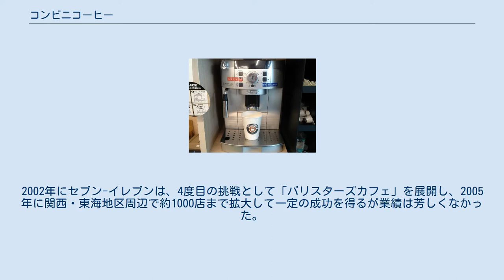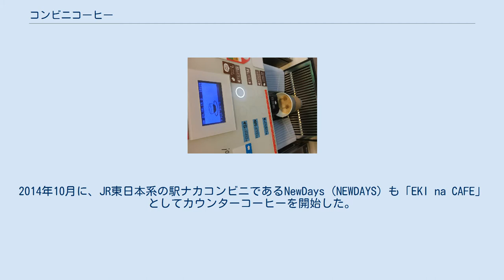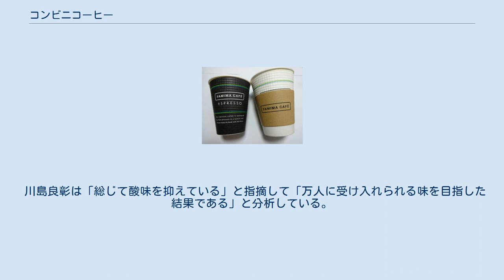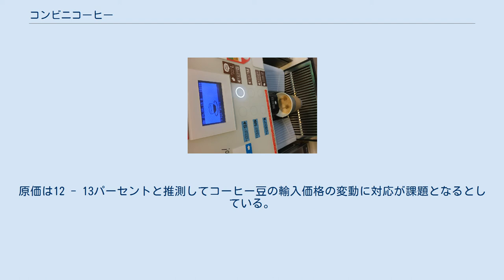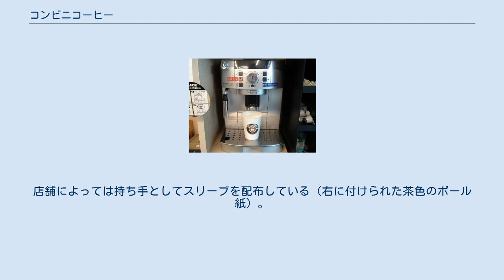コンビニコーヒー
ファミリーマートのエスプレッソマシン。
 コンビニコーヒーとは、日本、台湾のコンビニエンスストアのレジカウンターで販売されるカップ入りのコーヒーである。
 購入客自身が、カウンターでカップを受け取り、抽出する方式から、カウンターコーヒーとも呼ばれ、カウンター商材の1つに位置付けられる。
 1980年代からセブン-イレブンが幾度となく導入しては撤退を続け、2004年に台湾のセブン-イレブンが導入し、2010年代からその他のコンビニエンスストア大手各社が導入して普及した。
提供方法は各社により異なるが、いずれも最低価格が100円程度で、コーヒーメーカーを使ってその場で抽出する。
淹れたての風味や多彩なメニューにより、通勤客やカフェの主な客層である女性や若年層の支持を得て定着した。
サンドイッチやデザートなどの「ついで買い」も多いとされる。
 1980年代前半からセブン-イレブンは、店頭で注文を受けてコーヒーを提供する方法を模索していたが成功しなかった。
2002年にセブン-イレブンは、4度目の挑戦として「バリスターズカフェ」を展開し、2005年に関西・東海地区周辺で約1000店まで拡大して一定の成功を得るが業績は芳しくなかった。
 2011年1月にローソンが、2012年9月にファミリーマートが、それぞれカフェラテの販売を開始する。
2013年1月にセブン-イレブンが、5回目の挑戦としてセブンカフェを開始するとその展開の早さから大ヒットを記録した。
2014年10月に、JR東日本系の駅ナカコンビニであるNewDays（NEWDAYS）も「EKI na CAFE」としてカウンターコーヒーを開始した。
 2013年の日経ヒット商品番付（日経MJ）でセブンカフェが東の横綱を、同年のヒット商品ベスト30（日経トレンディ）でコンビニコーヒーが1位を獲得した。
 1986年にセブン-イレブンでセルフコーヒーの販売を始めるが、1年足らずで停止する。
その後、コーヒーの需要が育つのを待つ期間が続き、2004年に台湾のセブン-イレブンでCity Cafeの名称で導入される。
 コンビニコーヒーが広がった2013年、日本国内のコーヒー消費量は6年ぶりに過去最高となり、2014年には2013年を上回る消費量を記録した。
コンビニコーヒー登場初期は、ドトールが「客数や売り上げにはほとんど影響がない」とするなど、影響はごく小規模なものだったが、スターバックスやドトールなどのカフェや、これまでコーヒーが人気だったマクドナルドや日本コカ・コーラなどの飲料各社の缶コーヒーの売り上げにも食い込んでおり、競争が激化している。
 2015年に総務省は、消費者物価指数にコンビニコーヒーを加えた。
 川島良彰は「総じて酸味を抑えている」と指摘して「万人に受け入れられる味を目指した結果である」と分析している。
原価は12 - 13パーセントと推測してコーヒー豆の輸入価格の変動に対応が課題となるとしている。
 2021年1月21日、コンビニのコーヒーの多くがセルフ方式となっている点を衝き、通常サイズ料金でラージサイズ (Ｌ) のカフェラテを盗んだ熊本市中央区役所区民課の非常勤職員の男が、熊本中央警察署に窃盗容疑で現行犯逮捕されている。
男は約20回繰り返していた。
 ファミリーマートのカップ。
左はSサイズ、右はMサイズ。
店舗によっては持ち手としてスリーブを配布している（右に付けられた茶色のボール紙）。
 コンビニコーヒーの蓋。
左は飲み口を開けたもの、右は開けていないもの。
 EKI na CAFE （エスプレッソマシンからの抽出）